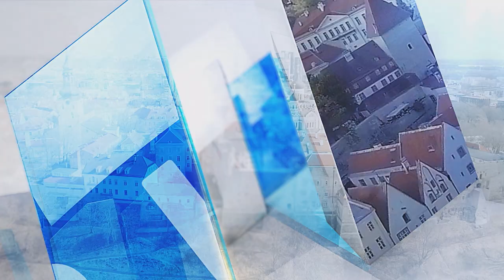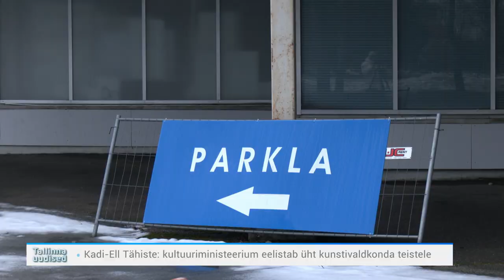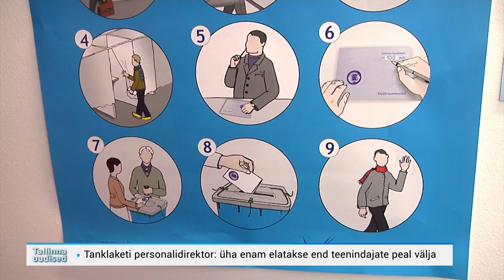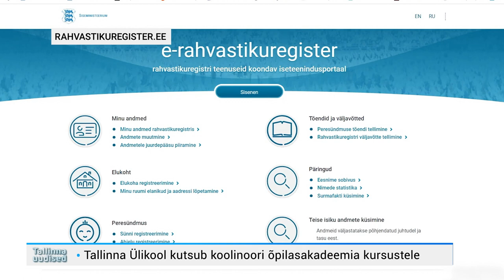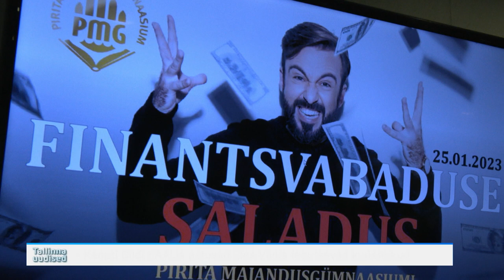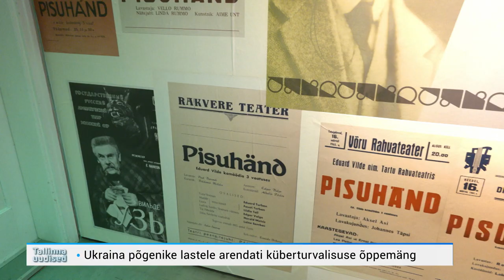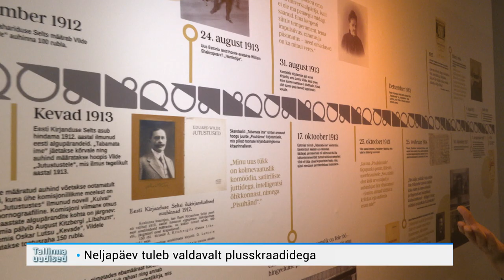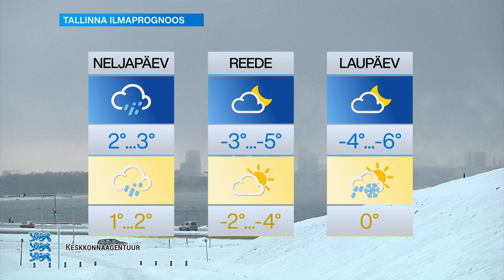25.01.2023 - Tallinna uudised